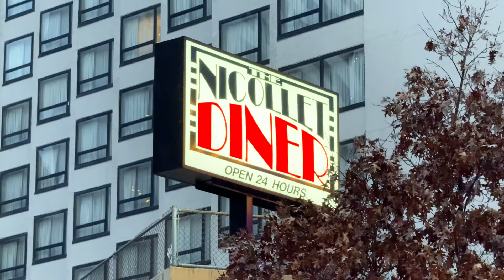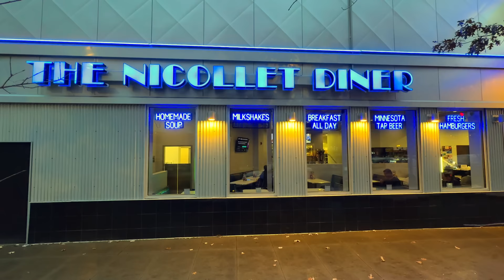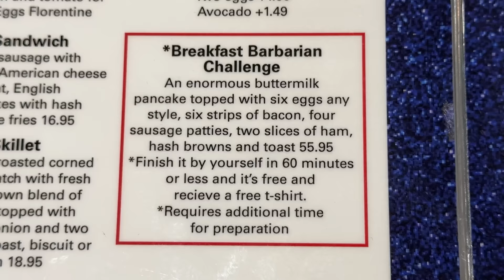Rematching Nicollet Diner’s “Barbarian” Pancake Breakfast Challenge I Failed in 2019!!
American professional eater Randy Santel round #2 versus The Nicollet Diner's "Barbarian" Pancake Breakfast Challenge hosted by The Nicollet Diner in downtown Minneapolis, Minnesota of the Twin Cities in the USA!! I attempted 9 competitive eating restaurant challenges during my Minnesota trip. For food challenge event #4 of nine, I headed to the newer location of The Nicollet Diner in downtown Minnesota, near the original location I visited back in 2019. Back then, I failed their massive Pancake Breakfast "Barbarian" Challenge because I got "sick" with a few bites of pancake left, also with time about to expire. I had been wanting to rematch this breakfast food challenge for a long time and finally got to, hoping to join lots of my friends up on the Wall of Fame. I had just one hour to eat an enormous 16-inch pizza pan sized buttermilk pancake topped with six eggs (any style), six strips of bacon, four sausage patties, two slices of ham, hash browns, and my choice of toast, all served on a 16" metal platter. I switched up my strategy just a little from 2019 and ordered scrambled eggs rather than fried eggs. The breakfast came with optional portions of syrup, butter, and a strawberry rhubarb jam. I was trying to dominate round #2 and win my $55.95 breakfast meal free plus a sweet t-shirt and spot on The Nicollet Diner's Wall of Fame and the new location. BIG thanks to all the new staff at the new location of The Nicollet Diner in downtown Minneapolis, Minnesota for the wonderful food, drinks, and hospitality!! Special thanks also to all our amazing friends who came up that Tuesday afternoon to watch and meet me!! We appreciate everyone in Minneapolis / St Paul (Twin Cities) and all around Minnesota who watches videos and supports our hard efforts!! There are lots more Minnesota eating challenge videos upcoming and I hope you all enjoy watching them!!

A&Z #1231 - Can American professional eater Randy Santel conquer The Nicollet Diner's "Barbarian" Pancake Breakfast Challenge hosted by The Nicollet Diner in downtown Minneapolis, Minnesota of the Twin Cities in the USA??

This Minnesota restaurant food challenge video was filmed on Tuesday, February 27, 2024 (2/26/2024).

"My Sober Face" by Rockin' For Decades
"My Great Undoing" by Of Men and Wolves